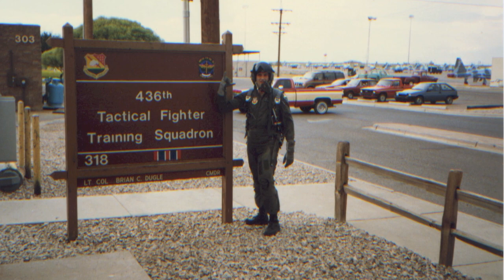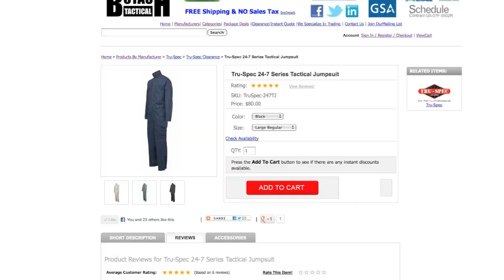TruSpec Tactical Jumpsuit: Not Just for SWAT!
Simple and extremely practical, the TruSpec Tactical Jumpsuit was a win in every way: excellent features, extended sizes, amazing pocket system, strong stitching, ripstop fabric, good colors, good looking, and built in zip mesh pocket. POU is discussed along with ball scrunching (yep) and it the jumpsuit look is for you!  Value is excellent for this one piece BOK/Callout/RunNGun apparel option.  Heavily used in TNP and beloved for its value and function. It has been discontinued by TruSpec so get it while you can.